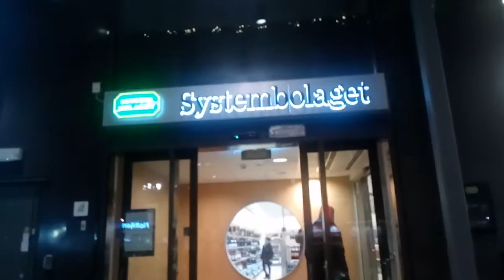Saliendo de Systembolaget